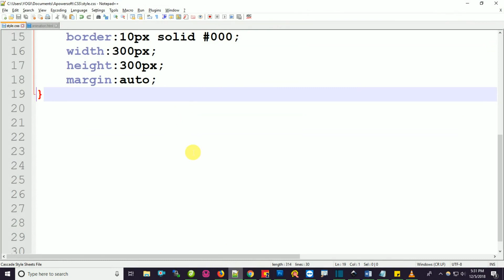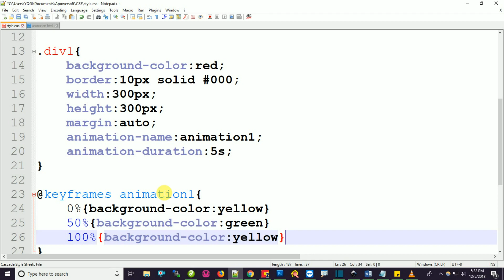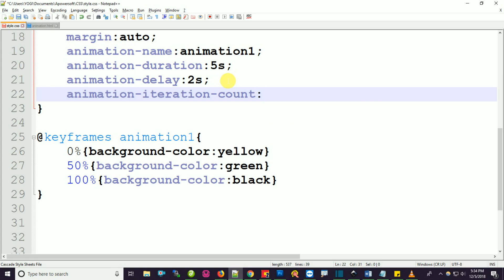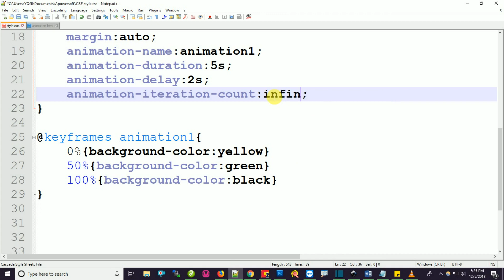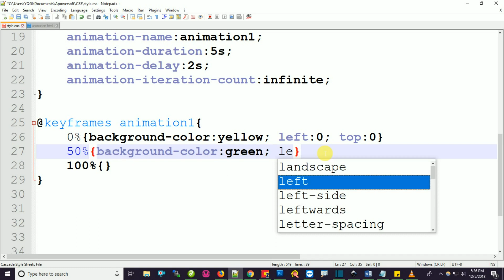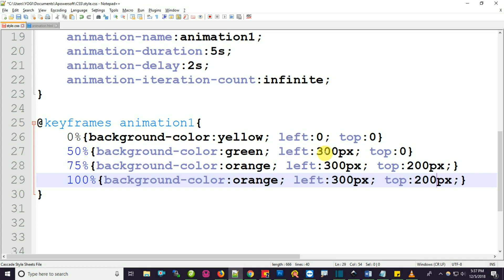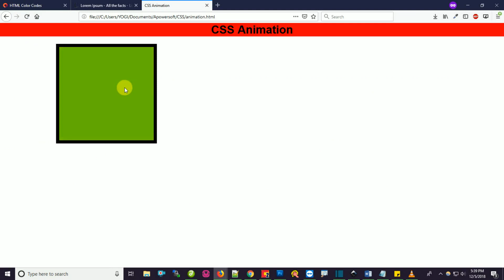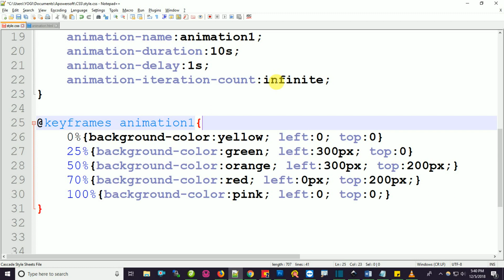CSS Animation Tutorial in Hindi | css3 advanced tutorial in hindi | css3 tutorial for beginners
Hi Friends, welcome to csPoint. Here you will get tutorials related to website design from basic to advanced.
In this video you will learn about css animation property in hindi.

✔✔✔Content under this channel:✔✔✔
css advanced tutorial in hindi
css3 tutorials
css tutorial
css animation
css tutorials for beginners in hindi
css grid
css in hindi
css3 tutorial
css3 animation
html coding
html programming
html5
svg animation
svg
svg tutorial
website design